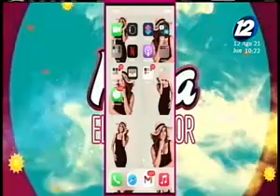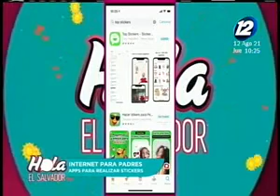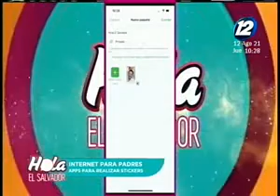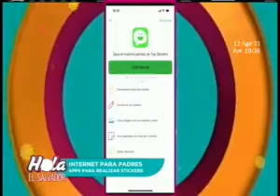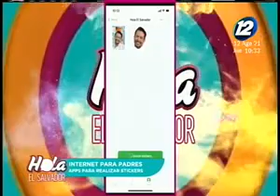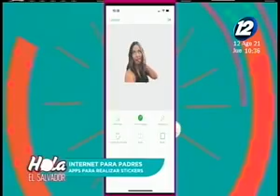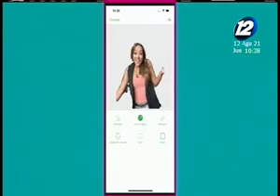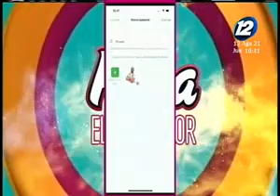Aplicaciones para realizar "Stickers" para WhatsApp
En el espacio de "Internet para Padres" de "Hola El Salvador" le mostramos en detalle diferentes aplicaciones que le ayudarán a convertir imágenes en entretenidos stickers para usar en WhatsApp.